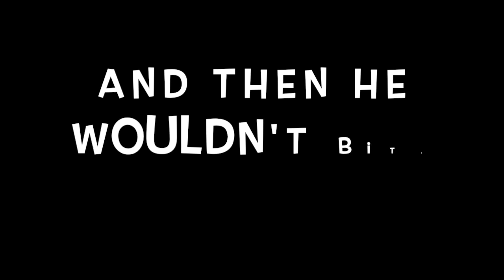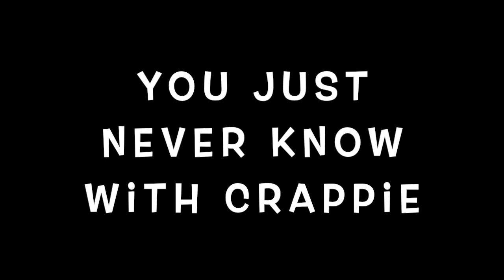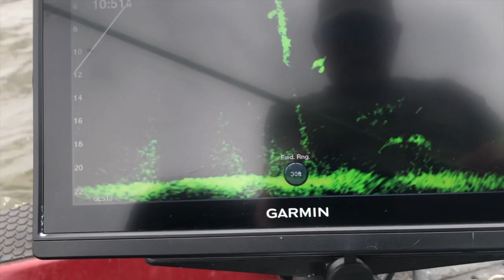HOW TO LIVESCOPE BIG E TEXAS SLAB-CRAPPIE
HOW TO LIVESCOPE BIG E TEXAS SLAB-CRAPPIE. ACTUAL UNEDITED FOOTAGE OF LOCATING,STALKING&CATCHING SOME FATTIES